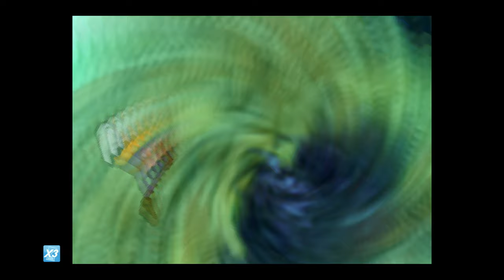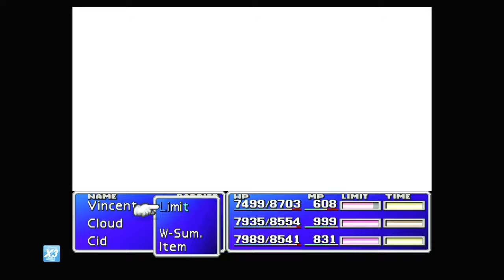FF VII [LV 99] Perfect Walkthrough Part 212 Vincent's Kills Farming